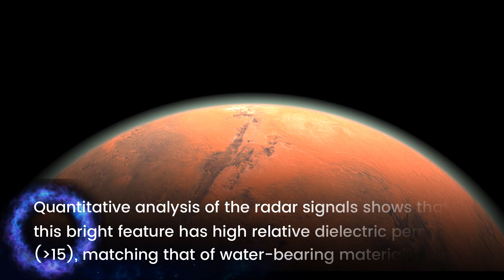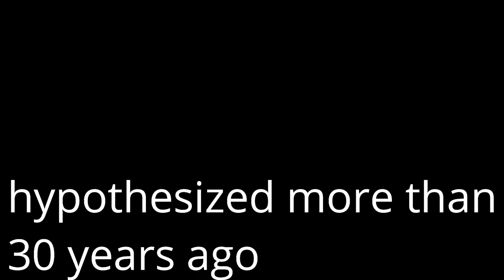2018 Research showed Evidence of water on Mars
A lake of liquid water has been detected by radar beneath the southern polar ice cap of Mars, according to a new study by researchers from the Italian Space Agency.

A reservoir on the 'red planet' could support future life there, says lead astronomer from the team who discovered evidence of a liquid lake near the south pole.

Evidence was gathered by the Mars Advanced Radar for Subsurface and Ionosphere Sounding instrument, also known as MARSIS, on the European Space Agency's Mars Express spacecraft.
Between May 2012 and December 2015, MARSIS was used to survey the Planum Australe region, which is in the southern ice cap of Mars. It sent radar pulses through the surface and polar ice caps and measured how the radio waves reflected back to Mars Express.
Those pulses reflected 29 sets of radar samples that created a map of drastic change in signal almost a mile below the surface. It stretched about 12.5 miles across and looked very similar to lakes that are found beneath Greenland and Antarctic ice sheets on Earth. The radar reflected the feature's brightness, signaling that it's water.

Scientists say they have discovered evidence of a 12 mile long body of water on Mars. Estimated to be at least a metre deep, the “lake” was found beneath the red planet’s southern polar ice cap by the agency’s radar probe, known as Marsis. While orbiting the planet on the European Space Agency’s Mars Express spacecraft, Marsis used ground-penetrating radar to send signals deep into the surface - and there was only one possible conclusion from the data that was bounced back to it. The discovery hints that, with all the necessary ingredients present, there may be a possibility of finding life beneath Mars’s surface.